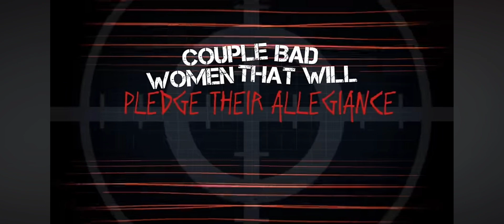Chamillionaire - Let's Get That❗[Official Lyric Music Video|Intro] • rap hiphop workout #2024 💯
@VisiaPRO7 conNect(h)ing... 🕹️ #2024 rap workoutmusic motivation hustlenation 🎼🍀🦅